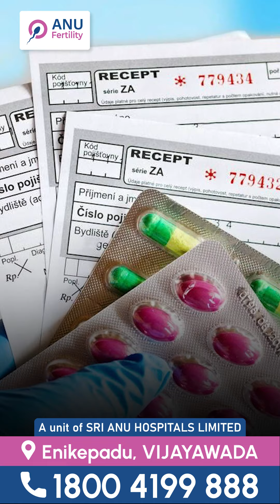మీరు IVF ట్రీట్మెంట్ చేయించుకోవాలి అనుకుంటున్నారా ? అయితే ఈ వీడియో తప్పక చుడండి|Anu Fertility#part1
Before heading to the doctor, remember the importance of medical reports! They provide crucial insights for accurate diagnosis and treatment. 🩺 Don't forget to get yourself checked at Anu Fertility!
or
for more infomation ☺️